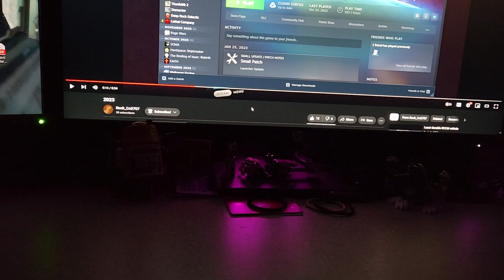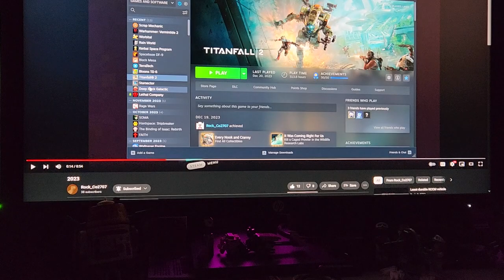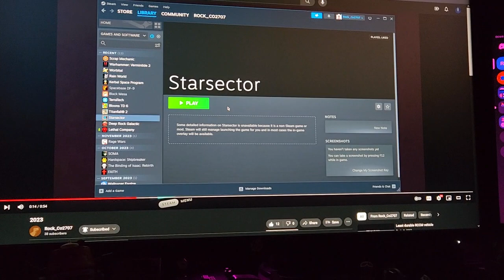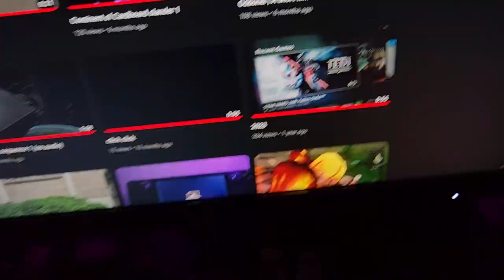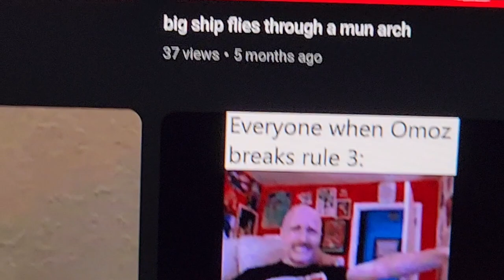2024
Part 3.